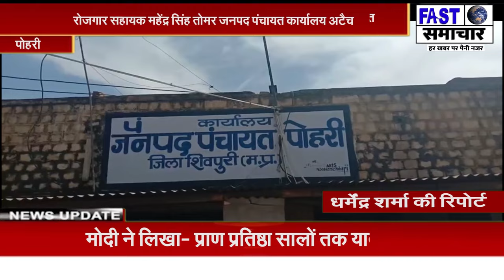गुरिच्छा पंचायत की सरपंच नीलम तोमर पद पर बहाल हाई कोर्ट से मिली राहत